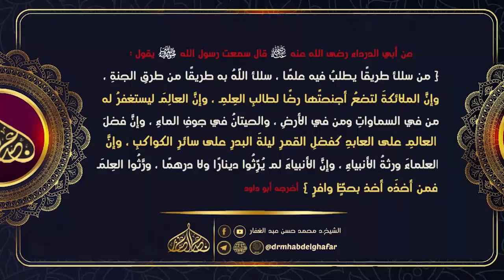موطأ مالك 21 3 2023